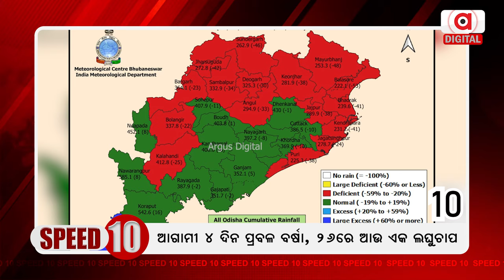Argus Digital @Speed 10 || Pakistani Actor Fawad Khan Returns to Bollywood! || 22 - 07 - 2024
Argus Digital @Speed 10 || ୮ ବର୍ଷ ପରେ ବଲିଉଡ୍‌ରେ ଫୱାଦ୍‌ !|| 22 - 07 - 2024